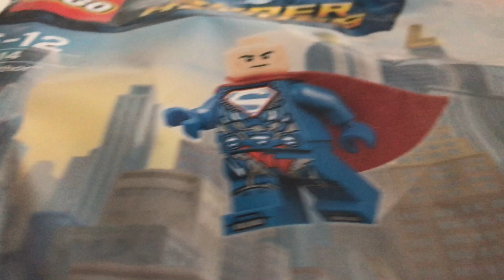LEGO SUPER HEROES 30614 Lex Luthor - I LOVE POLYBAG!!!